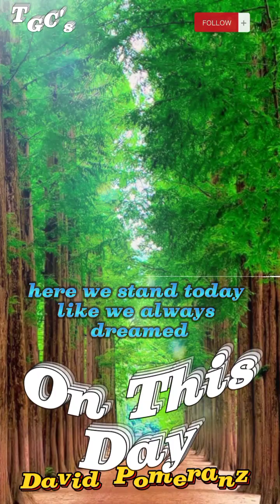On This Day/By David Pomeranz/Lyric Music Video/Created by Junior Taneca TGC's !❤🎻🎤🎧🎼👈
Lyric Music Video/On This Day/By David Pomeranz/Created by Junior Taneca as Taong Grasa Cover vlog/TGC's Playlist!❤🎻🎤🎧🎼👈